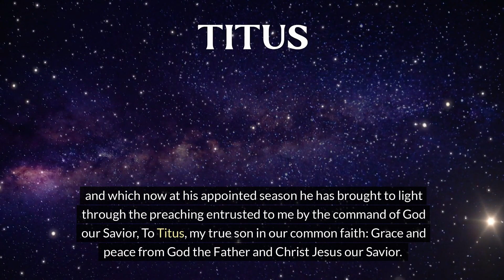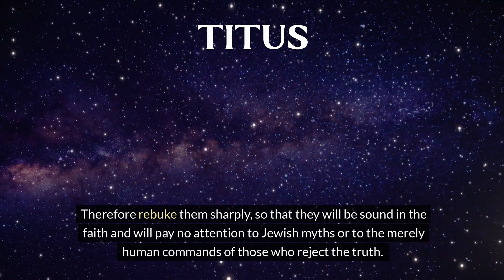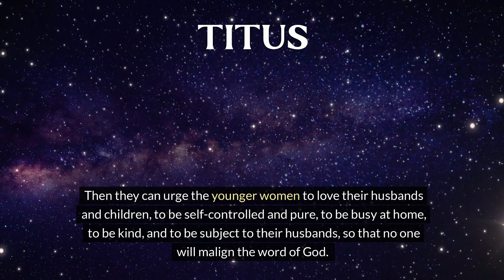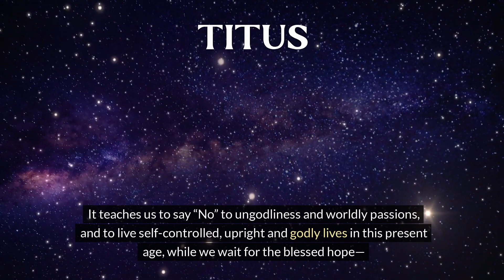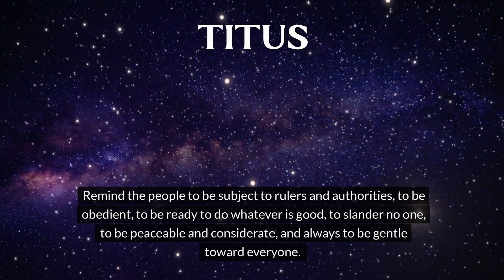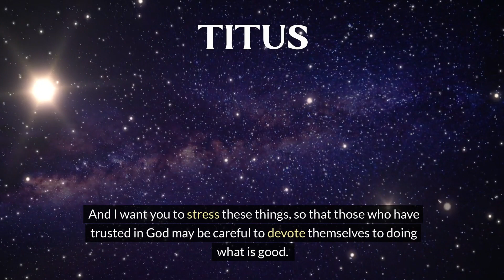THE BOOK OF TITUS 1 TO 3: FALL ASLEEP TO SCRIPTURES